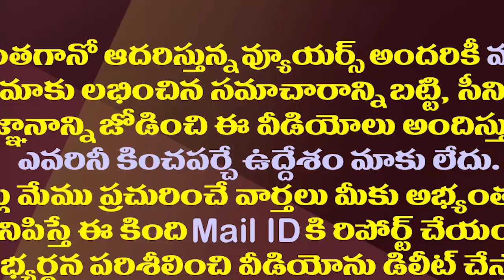కొత్త ఉప రాష్ట్రపతి ఎవరు..వెంకయ్యకు రెన్యూవల్ ఉంటుందా?| Speculations On Vice Presidential Candidate